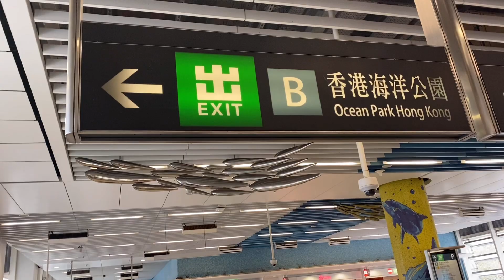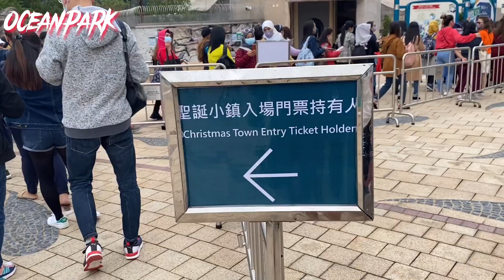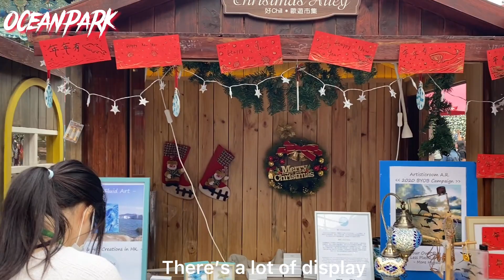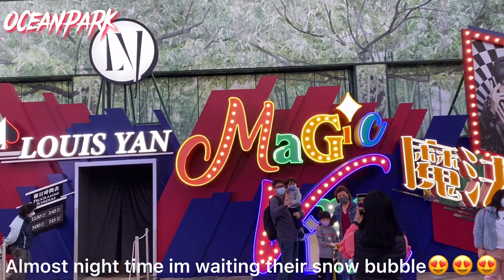Is the $10 worth it?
Ten dollar entrance free no rides at all